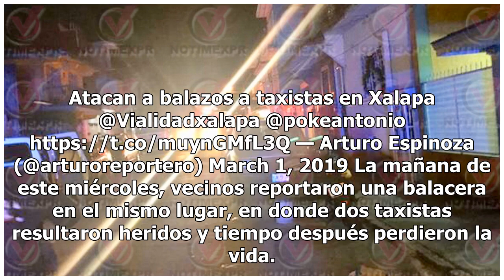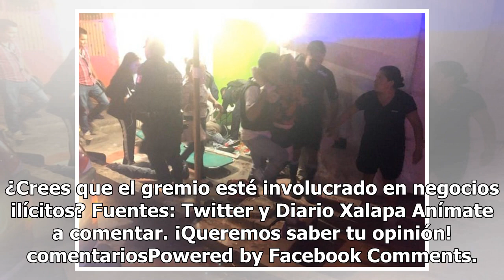Rafaguean violentamente a taxistas en Xalapa (VIDEO)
A 24 horas de que reportaran un hecho violento contra taxistas del grupo Los Caguamos, la noche de este jueves se registro otra balacera contra este gremio en Xalapa, Veracruz. De acuerdo con el periodista Arturo Espinoza, siete taxistas fueron lesionados con armas de fuego en el fraccionamiento Lom...